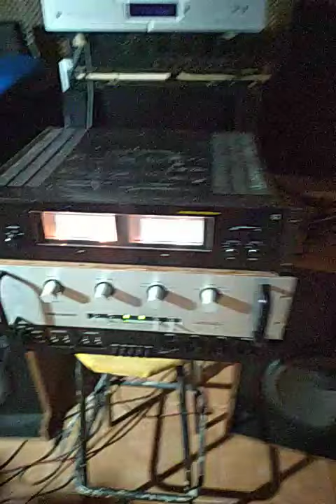Philips ah 380 top & audio research sp 6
Andy gibb & jbl 4320 s8